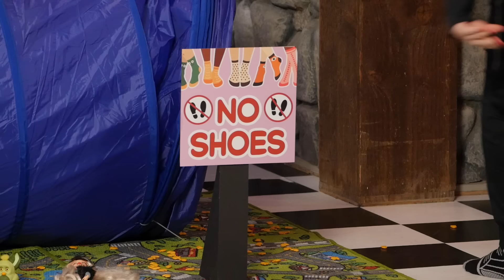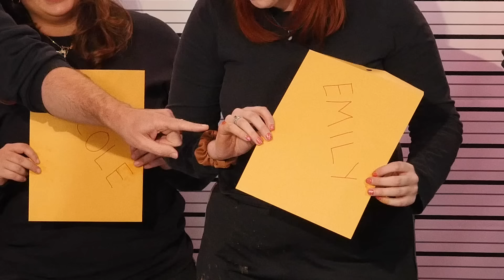Try Not To Get Caught Challenge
Today, we're seeing how well we can get away with stealing! GMM # 2358